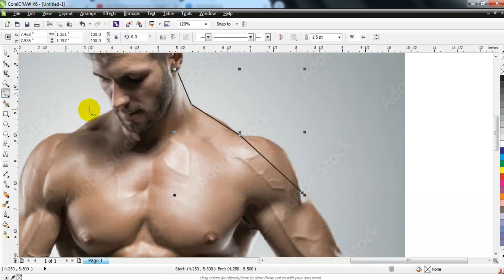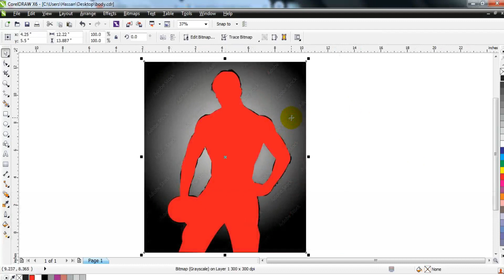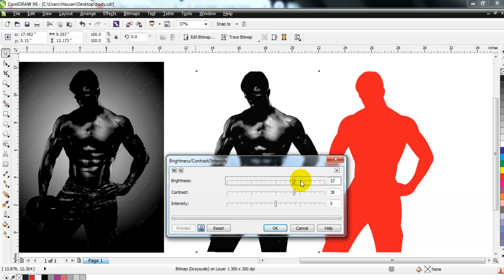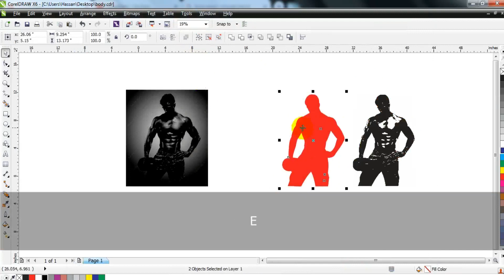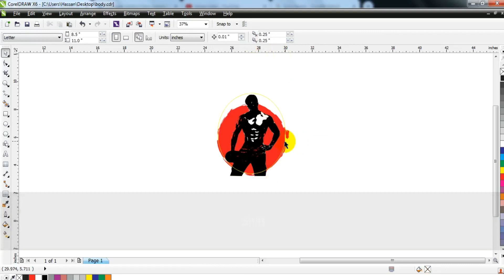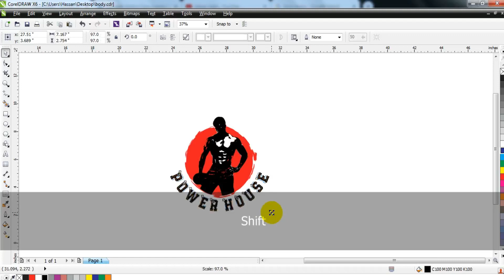Smart Use of Coreldraw - Power Trcing Techniques with Ahsan Sabri